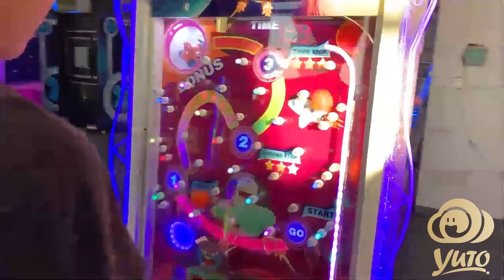Best Price Lottery Ticket Video Games For Sale Made In China